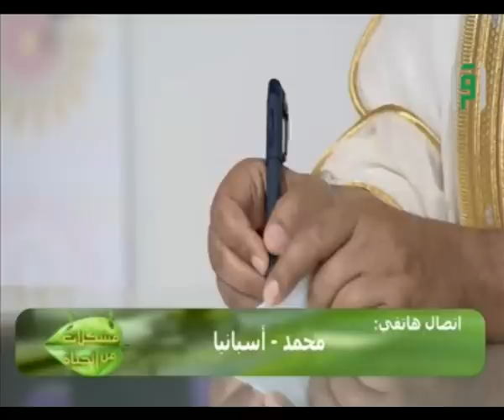الحياة الطيبة || مشكلات من الحياة مع د. عبدالله المصلح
الدكتور عبدالله المصلح يحيب على إستفساراتكم من خلال برنامج مشكلات من الحياة -الحياة الطيبة